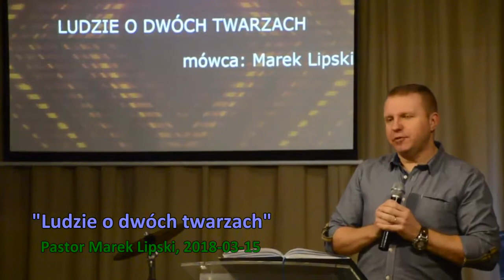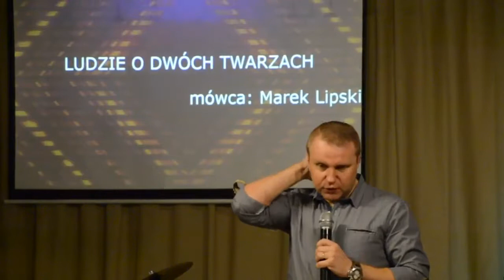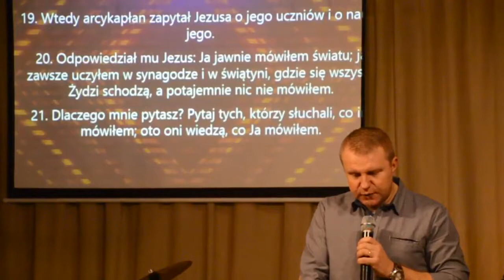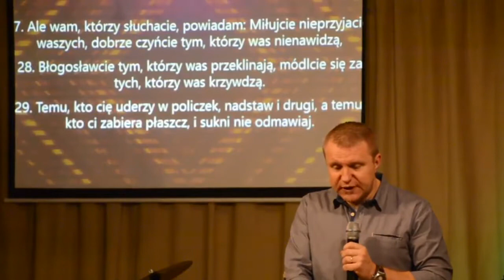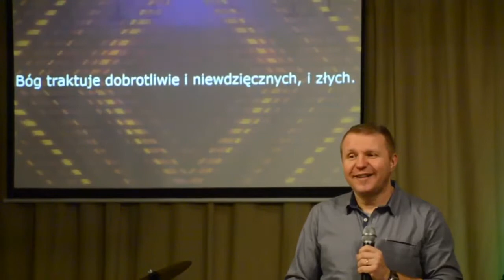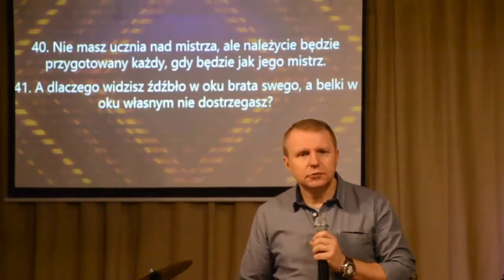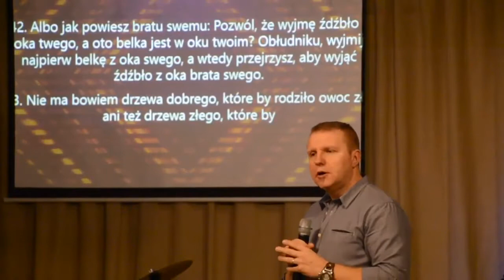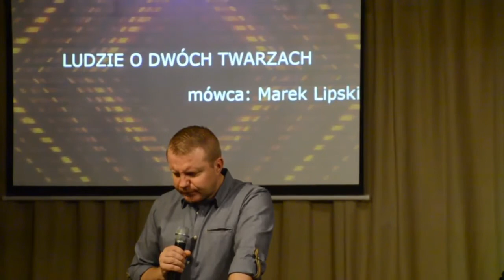Ludzie o dwóch twarzach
"Jeśli jednak wypełniacie zgodnie z Pismem królewskie przykazanie: Będziesz miłował bliźniego swego jak siebie samego, dobrze czynicie.
Lecz jeśli czynicie różnicę między osobami, popełniacie grzech i jesteście uznani przez zakon za przestępców."
List św. Jakuba 2:8-9
Pastor Marek Lipski - Kazanie na nabożeństwie z dnia 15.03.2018 r.